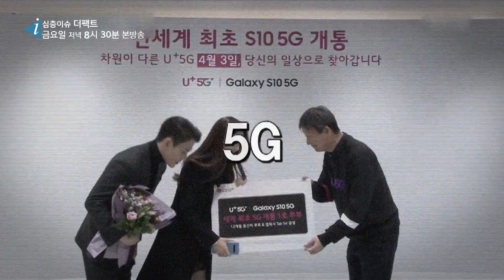2019 대한민국 핫6_더팩트 65회 예고[산업방송 채널i]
2019 대한민국 핫6

더팩트 65회 예고

오늘은 [2019 대한민국 핫6]라는 이름으로,
올 한 해 대한민국을 뜨겁게 달궜던 이슈들을 정리해봅니다.
4차 산업혁명 시대를 여는 새로운 산업생태계의 총아
‘5G 세계 최초 상용화’부터,
올 상반기 연예계 최대 이슈였던 버닝썬 게이트,
일본의 수출 규제 조치로 촉발된 한일갈등,
그리고 서초역 사거리를 가득 메운 국민의 요구 ‘검찰개혁’까지...
올 한 해도 대한민국은 다사다난했습니다.
지금부터 사진으로 여섯 개의 이슈들을 하나씩 짚어보겠습니다.